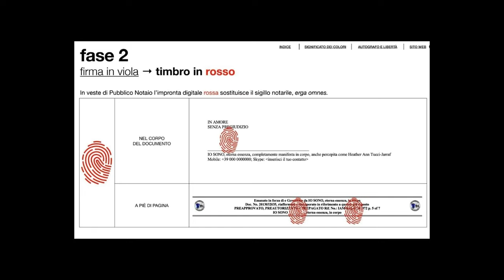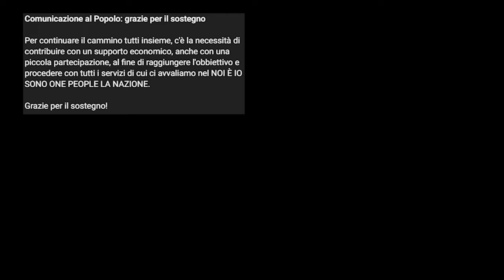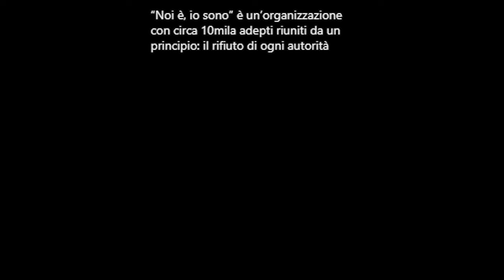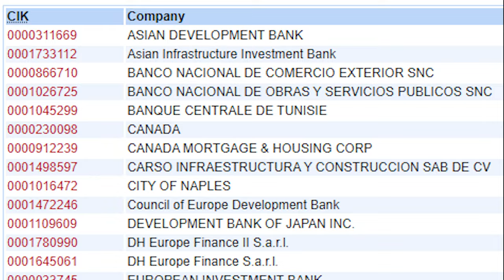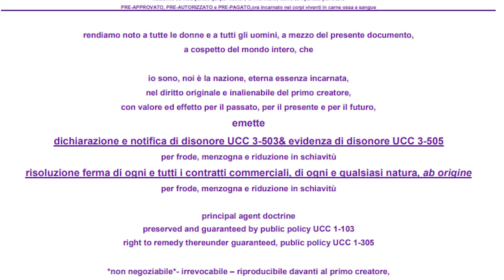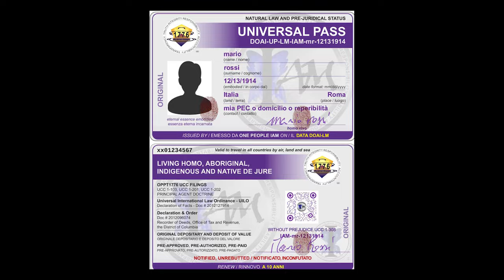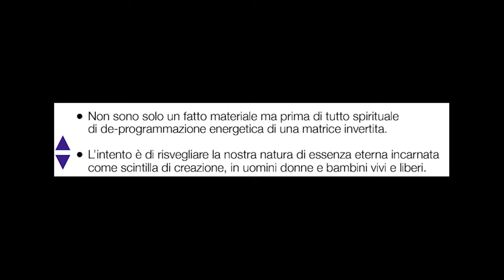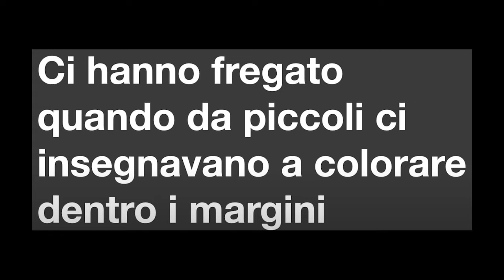Noi è, io sono: italiani che rifiutano lo Stato [L'Infiltrato #7]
Torna l'Infiltrato!
Oggi conosciamo "Noi è, Io Sono", una comunità complottista che rifiuta lo stato, i diritti e i doveri del cittadino.